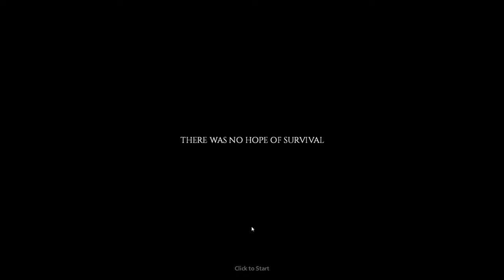Project Zomboid (Build 41) - Challenge Mode - Part 3 - House in the woods - Last stand!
Project Zomboid early access gameplay.  Build 41. Vanilla no mods. Challenge mode.